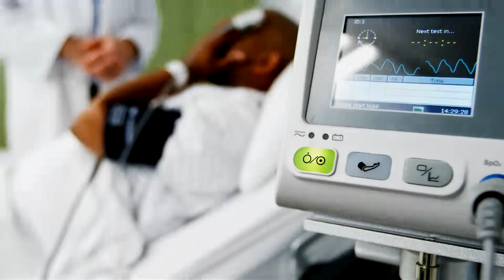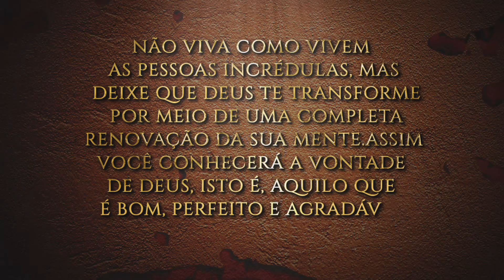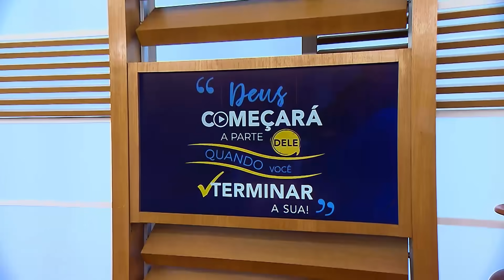Oração às 18h com o Bispo Júlio Freitas, 09/07/2020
— O meu desejo sincero é que você aceite o Senhor Jesus como seu Único e suficiente Salvador, seja libertado, abençoado em todas as áreas da vida e receba o Batismo com Espírito Santo.